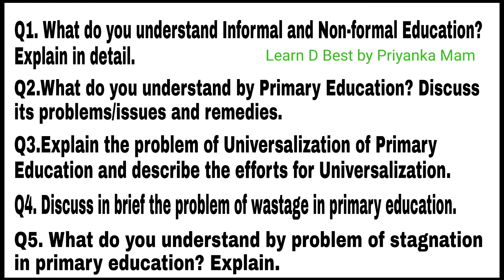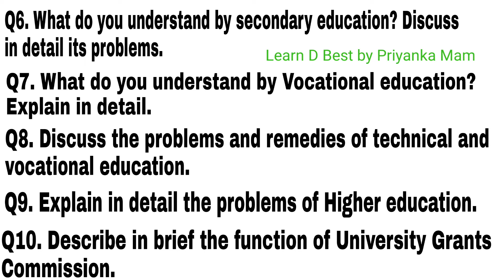B.Ed III Sem./Kumaun University/Gender,School & Society/ Unit3/Gender & Education/Important Question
Paper: Gender, School and Society

B.ed III Semester Paper Kumaun University